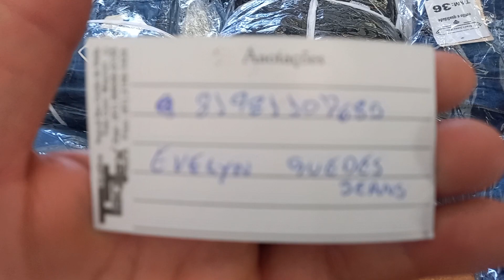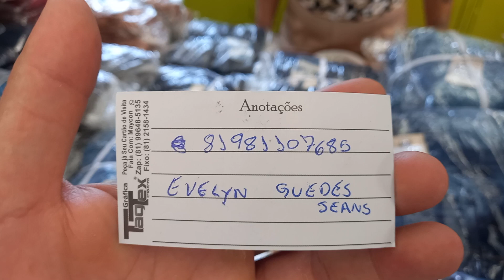Guedes jeans 25 Reais 81 9.8110 7685